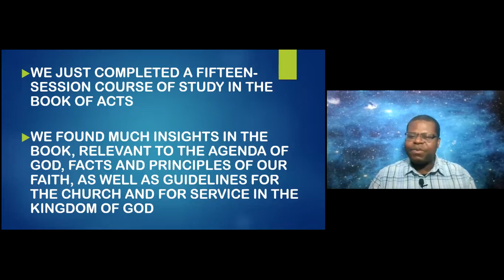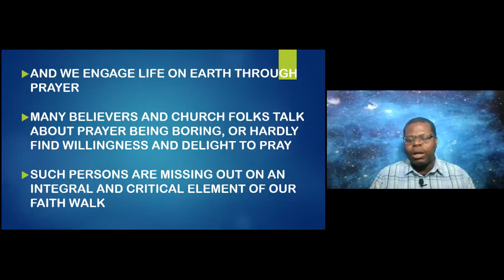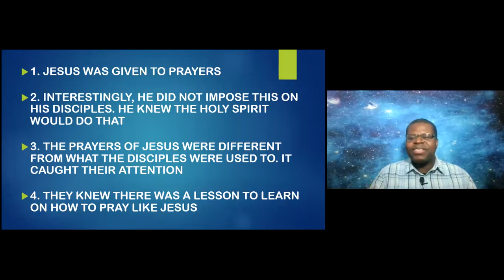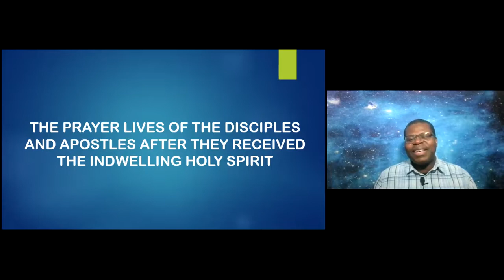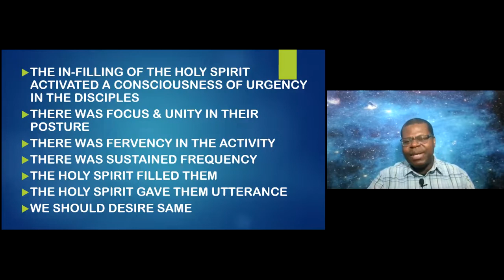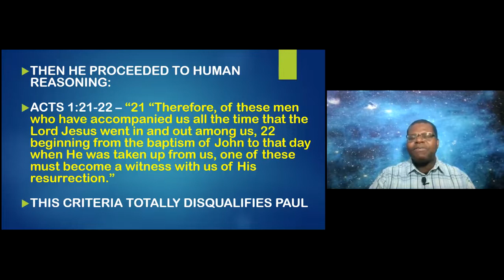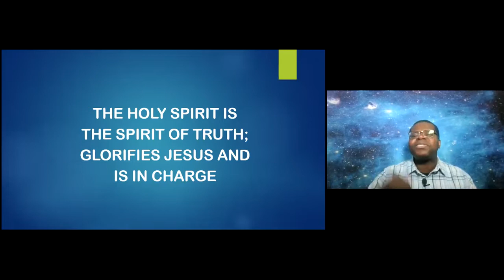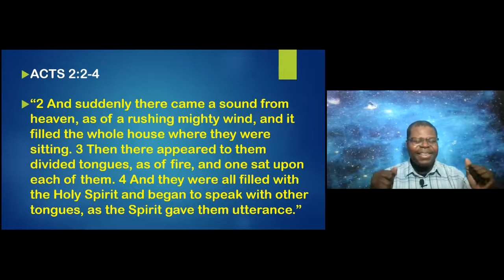Prayers from the Book of Acts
Grace to you and peace from our LORD Jesus Christ.

We begin a new series that will focus on Spirit-inspired Prayers recorded in the Book of Acts.

The idea is to highlight the differences between Spirit-inspired prayers and prayers with no input of the Holy Spirit. The Book of Acts announced the dawn of a new era that is characterized by lives lived in the power of the Holy Spirit. The choice is ours to make -- life in the Holy Spirit, or a relapse to the worn-out, doomed-to-death, life lived by the impulses of our earthly senses and the world around us.

Stay elevated.